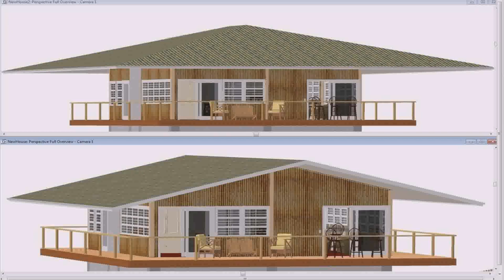Bamboo House Design In The Philippines - DaddyGif.com (see description)